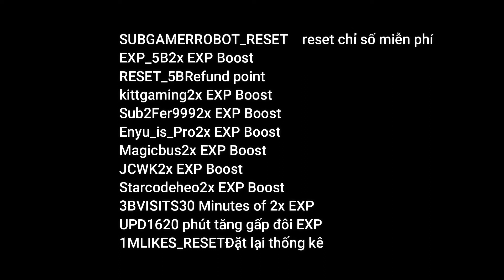Tất Cả Code Roblox Blox Fruit Còn Dùng Được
Còn sử dụng được 3BVISITS 30 Minutes of 2x EXP
Còn sử dụng được UPD16 20 phút tăng gấp đôi EXP
Còn sử dụng được FUDD10 1$
Còn sử dụng được BIGNEWS an in-game title
Còn sử dụng được THEGREATACE x2 kinh nghiệm trong 20 phút
Còn sử dụng được SUB2GAMERROBOT_EXP1 x2 kinh nghiệm trong 30 phút
Còn sử dụng được SUB2GAMERROBOT_RESET1 Một lần reset chỉ số miễn phí
Còn sử dụng được Sub2OfficialNoobie x2 kinh nghiệm trong 20 phút
Còn sử dụng được SUB2NOOBMASTER123 x2 kinh nghiệm trong 15 phút
Còn sử dụng được SUB2UNCLEKIZARU Một lần reset chỉ số miễn phí
Còn sử dụng được Sub2Daigrock x2 kinh nghiệm trong 15 phút
Còn sử dụng được Axiore x2 kinh nghiệm trong 20 phút
Còn sử dụng được STRAWHATMAINE x2 kinh nghiệm trong 15 phút
Còn sử dụng được TantaiGaming x2 kinh nghiệm trong 15 phút